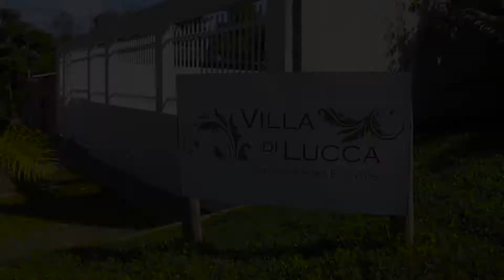Trailer Andréia & Heder Villa di Lucca Eventos Aparecida de Goiânia - GO